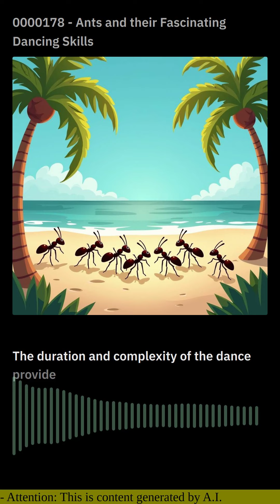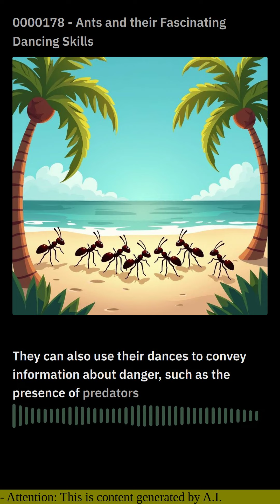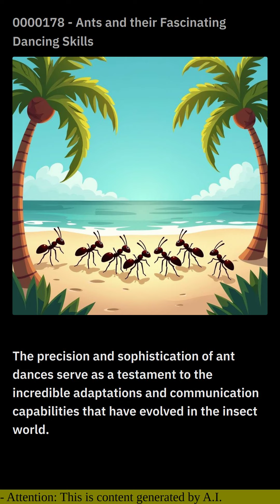0000178 - Ants and their Fascinating Dancing Skills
In the vast and complex world of insects, ants stand out for their remarkable social organization and intricate communication methods. Among their most fascinating behaviors is their use of dance to convey important information to fellow colony members. Ants have evolved an elaborate system of dance movements that allow them to share vital information about food sources, danger, and navigation.

For instance, when an ant discovers a rich food source, it returns to the nest and performs a "recruitment dance" to inform other ants of its location. The dance involves a series of rapid movements, including circles, zigzags, and figure-eights. The duration and complexity of the dance provide information about the distance and quality of the food source.

Remarkably, ants can use their dances to indicate the direction of the food source relative to the sun's position. They achieve this by incorporating information about the sun's angle into their dance movements. For example, an upward-oriented dance segment indicates that the food is in the direction of the sun, while a downward-oriented segment indicates the opposite.

Another fascinating aspect of ant dances is their ability to adjust to changes in the environment. If the food source is moved or depleted, the ants can modify their dance to reflect these changes. They can also use their dances to convey information about danger, such as the presence of predators or hostile ants.

The precision and sophistication of ant dances have captivated scientists for decades. Studies have shown that ants have a remarkable ability to learn and remember dance patterns, even in complex environments. The underlying mechanisms of ant dances involve a combination of chemical cues, pheromones, and sensory input.

Ant dances serve as a testament to the incredible adaptations and communication capabilities that have evolved in the insect world. These intricate movements not only ensure the survival and prosperity of ant colonies but also provide a glimpse into the fascinating diversity and complexity of animal behavior. By studying ant dances, scientists continue to unravel the secrets of communication and cooperation in the natural world.